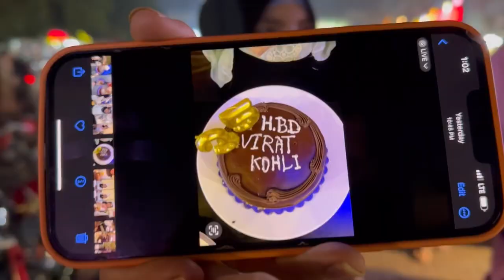IND vs SA Virat 100 Loading 🏏 | G.O.A.T 🐐Virat Kohli Birthday Celebrations in Pakistan